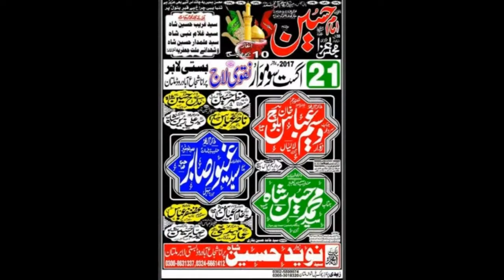Zakir Farrukh Shamsi | Majlis 21 August 2017 | Naqvi Laaj Multan